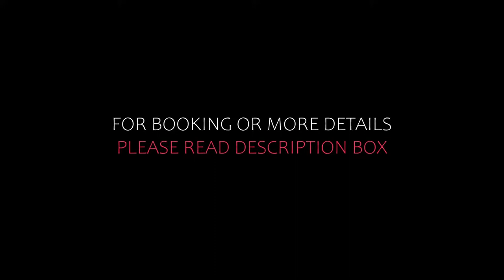Top 10 Recommended Hotels In Waren | Best Hotels In Waren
Queries Solved:
1) Top 10 Recommended Hotels In Waren
2) Top 10 Hotels In Waren
3) Top Ten Hotels In Waren
4) Top 10 Romantic Hotels In Waren
5) 10 Best Hotels For Couples In Waren
6) Hotels In Waren
7) Best Hotels In Waren
8) Top 10 Luxury Hotels In Waren
9) Luxury Hotel In Waren
10) Luxury Hotels In Waren
11) Luxury Stay In Waren
12) Top 10 4 Star Hotel In Waren
13) Best 4 Star Hotel In Waren
14) 4 Star Hotel In Waren

Track Title: Fiesta de la Vida
Artist: Aaron Kenny